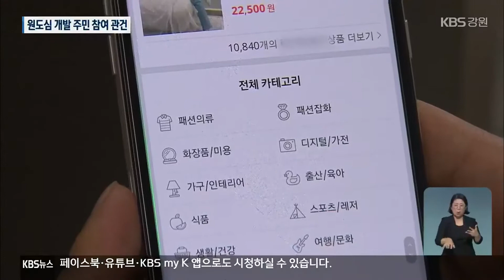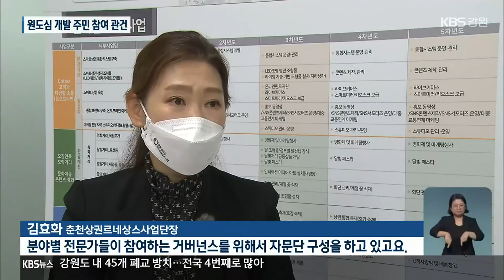춘천 원도심 ‘르네상스 사업’ 추진…과제 산적 / KBS 2021.10.11.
[앵커]

 춘천시가 사람 발길이 줄어든 중심 상권을 되살리는 일명 '르네상스'사업을 2025년까지 추진합니다.

 상권마다 특화거리를 만들고, 문화예술행사를 덧입히겠다는 계획입니다.

 하지만, 상인들의 참여가 없으면 반쪽짜리가 될 공산이 큽니다.

 [리포트]

 국도비 등 2025년까지 최대 120억 원이 투입되는 춘천 원도심 르네상스 사업.

 대상지는 명동과 지하상가, 중앙시장, 제일시장 등 8개 상권입니다.

 사업의 큰 줄기는  크게 3가지입니다.

 먼저, 상인들을 위해 시기별 업종별 매출 흐름을 진단해주고 대응을 할 수 있도록 도와줍니다.

[박민규/춘천시 시장상점가지원 담당 : "소비성향이 많이 바뀌었습니다. 그래서 스마트 상권을 투입을 해서 상권의 변화를 데이터를 저희가 수집을 해서 데이터에서 유의미한 정보도 확보를 하고."]

 시민 편의를 위해 8개 상권, 상점 1,000여 개가 입점한 인터넷 사이트를 개설해, 통합 배송이 가능토록 지원합니다.

 또, 상권별로 특화해 요선동은 달빛거리, 새명동은 별빛거리, 브라운5번가는 꽃의 거리, 육림고개는 영화의 거리로 만듭니다.

 과제는 상인들의 자발적 참여와 신뢰를 어떻게 확보할 것인가 하는 점입니다.

 상권별 차등 예산 지원에 상인 동의 없는 일방향 추진이라며 벌써부터 반발이 나옵니다.

[육림공개 상인/음성변조 : "주차장 좀 해달라, 왜 손님이 오는데 갈 데가 없는 거야. 차를 댈 수가 없고. 회의를 몇 번 했는지 몰라. 한 열 번 한 것 같은데 나중에 결론은 여긴 영화의 거리, 여기서 영화의 거리 할 게 뭐 있나요? 기대를 안 합니다."]

[김효화/춘천상권르네상스사업단장 : "분야별 전문가들이 참여하는 거버넌스를 위해서 자문단 구성을 하고 있고요."]

 춘천상권르네상스사업단은 올해 말까지 8개 상권을 아우르는 대표 상표부터 만들겠다고 밝혔습니다.